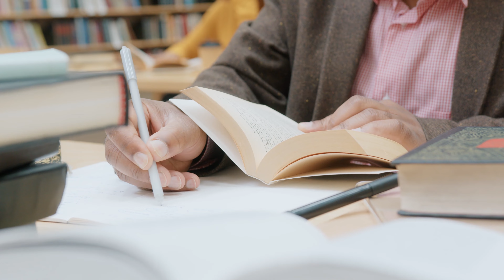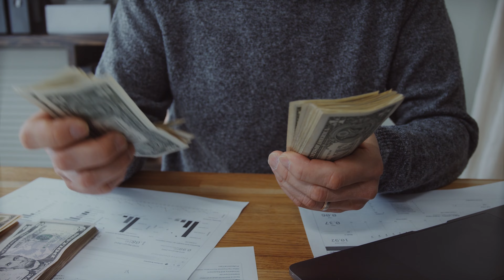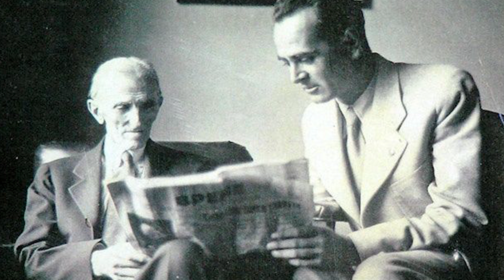NİKOLA TESLA'NIN TÜYLER ÜRPERTİCİ HİKAYESİ! (ŞİMŞEKLERİN EFENDİSİ)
Yaşadığınız sokağın tepesinde örümcek ağı gibi metrelerce kablo görmüyorsanız bunun bir sebebi var. Bugün en sevdiğiniz filmi metroda bile izlemenizin, bu videoya gelip Nikola Tesla’nın buluşlarını öğrenmenizin bir nedeni var.
Peki kim bu Nikola Tesla? Bir kazı işçisiyken nasıl tarihin en büyük mucidi haline geldi?
Edison ile neler yaşadı?

İyi seyirler, keyifli izlemeler...